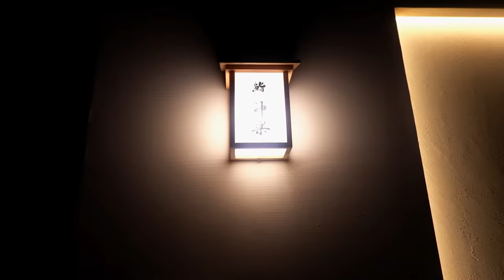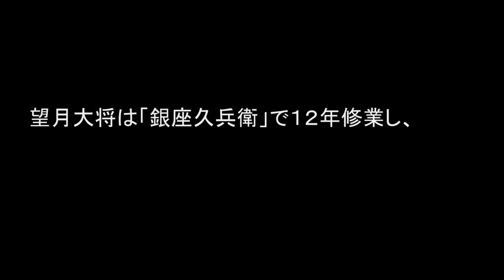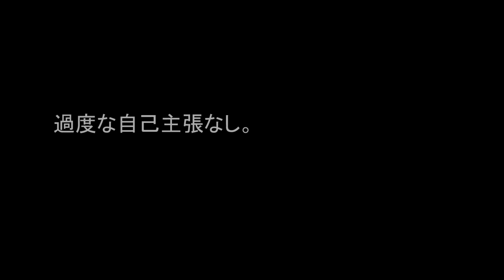鮨 神楽：新橋で味わう正統派の握りと肴！万人に薦めたい実直でクラシカルな税別18,000円おまかせコース！【寿司128】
東京・新橋にある鮨屋「鮨 神楽」へ。読み方は「かぐら」。
新橋駅より徒歩5分程の裏路地にひっそりと佇む。
オープン日は2021年10月18日。

おまかせコースは税別18,000円。この辺りでも安めの金額設定ではなかろうか。

大将の望月将さんは「銀座久兵衛」で12年研鑽を積まれ、その後「鮨おにかい」を経て独立。つまみ、握りと潔いほど非常にシンプルでクラシカル。大将の実直さが出た正統派がいただける。

【MUSIC】
Another State Of Mind - Mandala Dreams
Fugetsu - Sayuri Hayashi Egnell
Tranquil Views - American Legion
Being with You - Sayuri Hayashi Egnell
Hold My Hand - They Dream By Day
City of Silent Wishes - Hampus Naeselius